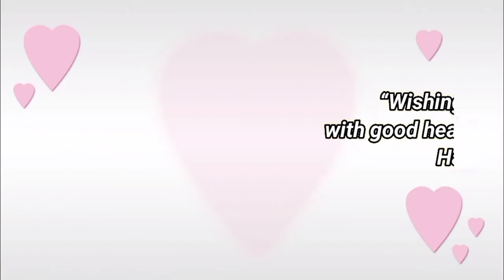Happy birthday Hansika, birthday greetings What's App status